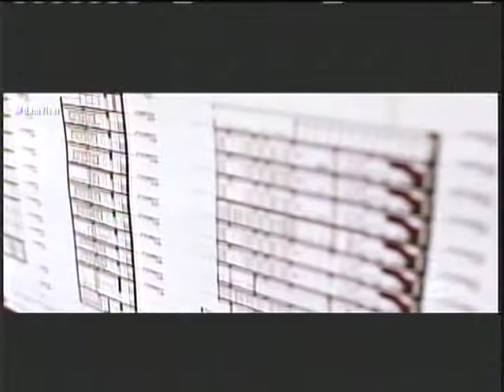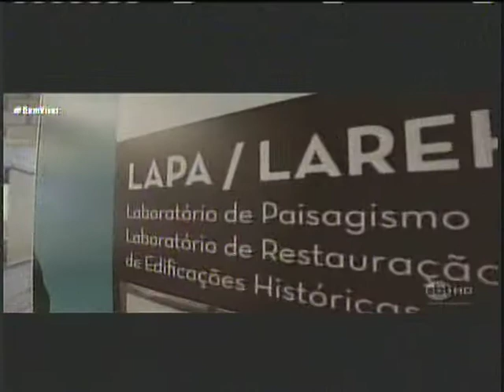Curso de Arquitetura da Univali é considerado o 2º melhor de SC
Data: 16/10/17
Emissora: Band SC
Programa: Bem Viver
Resumo: Curso de Arquitetura da Univali é considerado o 2º melhor de SC